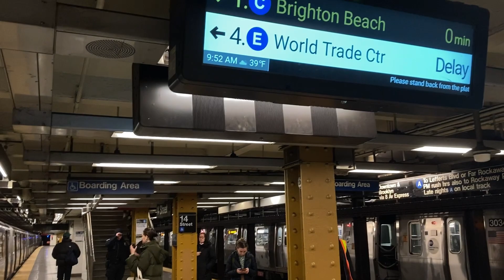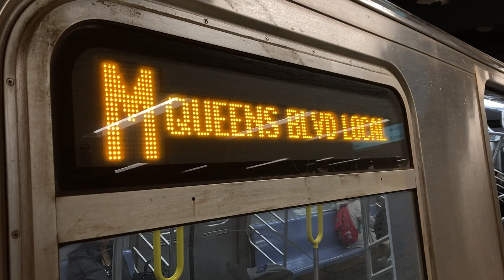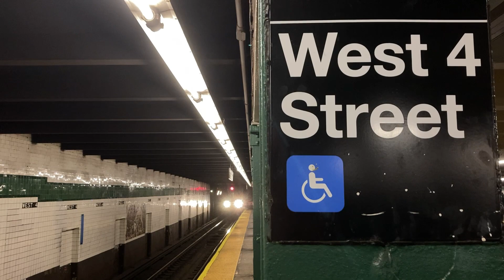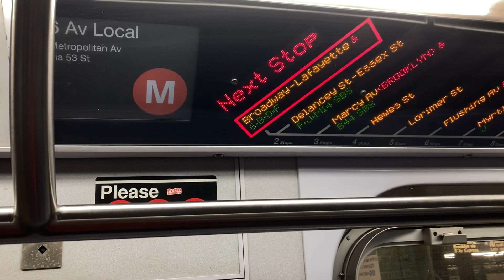NYC Subway: (B) and (M) trains rerouted via 8th Avenue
No Context